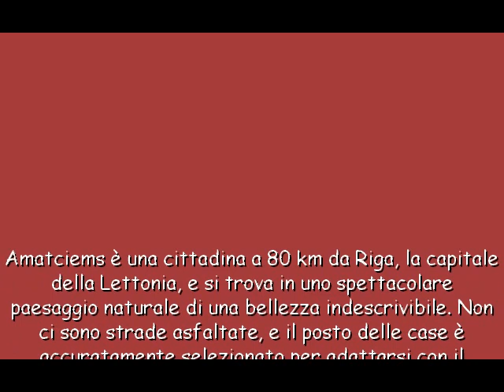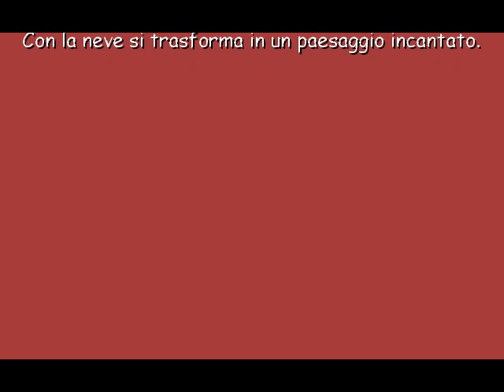Amatciems villaggio da sogno in Lettonia